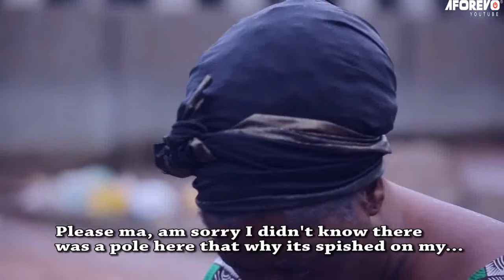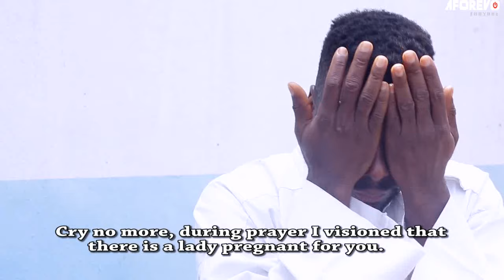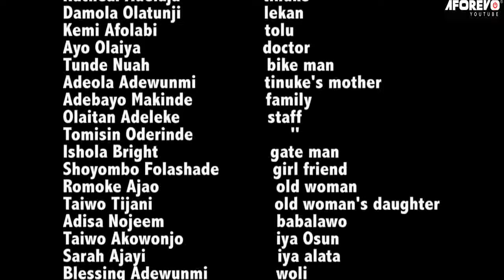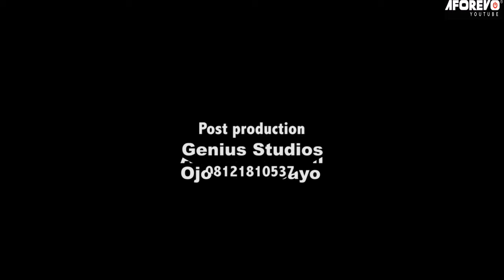Ara Ire Nikan - Latest Nigerian Yoruba Movie Starring : Damola Olatunji, Ibrahim Chatta, Kemi Aolabi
A couple who are looking a child have to do everything possible so that they can solve the problem watch what happen
Starring : Ibrahim Chatta ,Racheal Adelaja ,Damola Olatunji ,Kemi Aolabi